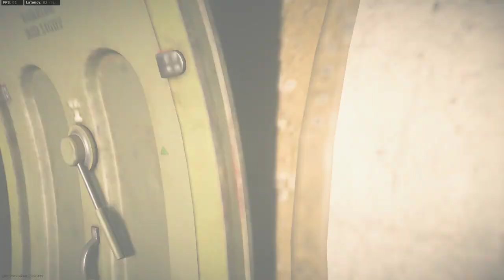36th Call of duty Caldera Pacific warzone spectating and playing on EU servers.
A Big Scottish hello, Hi Salut, Qué tal, Ciao, Hallo, Oi, Halløj, Hoi, Yassou, Witaj, Tjena, Hei.

Im here to represent the Call of Duty Community in the East The  European game servers.

Ive watched a lot of content creators showing  US content which is amazing.  ( Tim the tatman and Doc ) Zlaner also Nick.

Im here to show your gameplay.

I love to watch  Call of duty wins from our community for example  France, Spian, Uk, Holland, Germany, Norway, Sweden, Ireland, Denmark, Poland, Portugal, Belgium, Italy, Ukraine Czech Rupublic, Greece, Austria, Switzerland and many more.

I spectate and post  solo wins  here everyday at 08.00 UK time.

So welcome to the Oddball YT TV channel.

Im a ex urban warfare specialist the streets where tough and the drink was free.

I myself play  Modern Warfare / Vangaurd / Warzone.

I will make you famous.